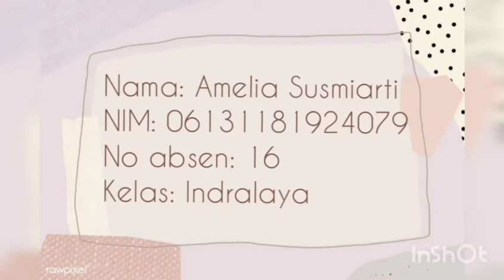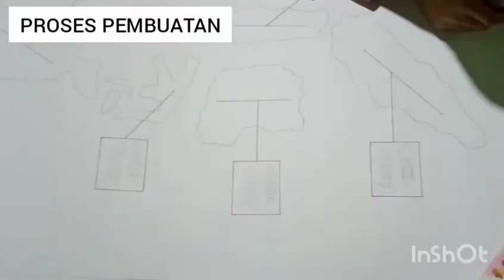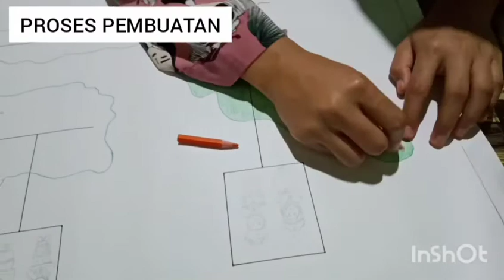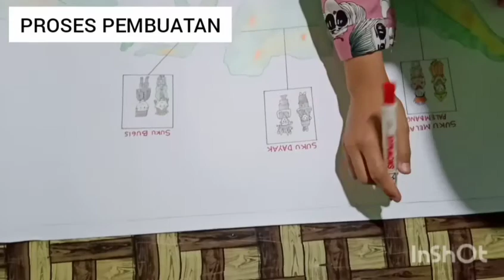Media Visual | UTS Pembelajaran PKN Kelas Tinggi SD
Nama: Amelia Susmiarti
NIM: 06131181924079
No absen: 16
Kelas: PGSD 2019 Indralaya